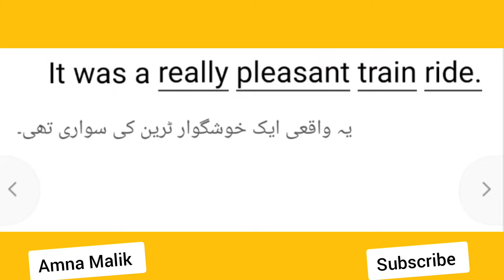9 sentences in English to Urdu translation /Learn English language